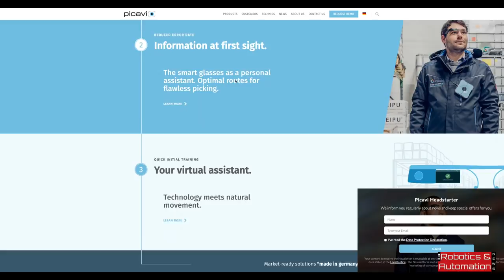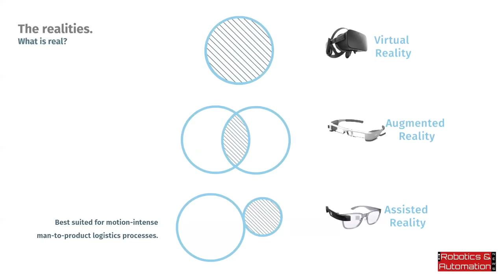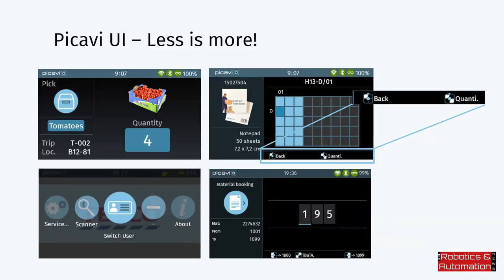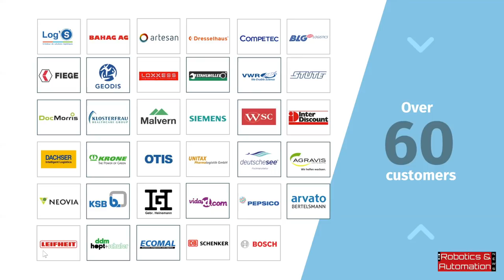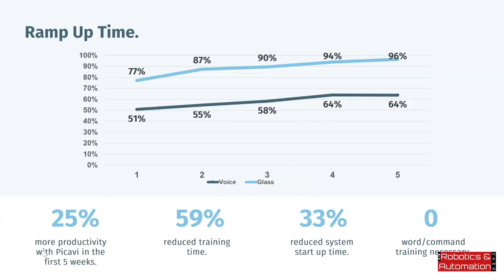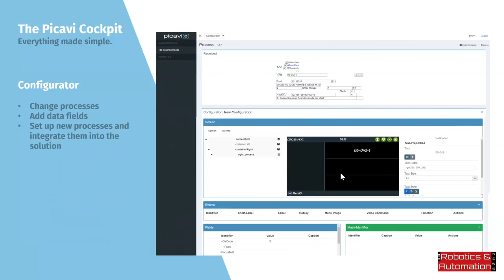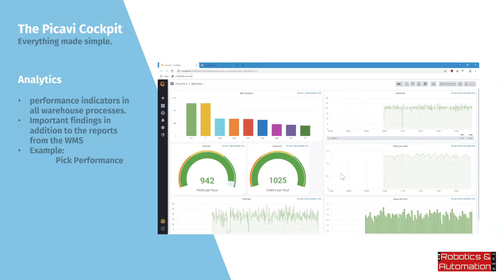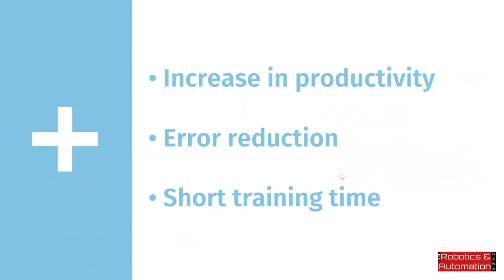Interview with Carsten Funke of Picavi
In this interview, Robotics and Automation News speaks to Carsten Funke, CEO of Picavi, one of the earliest developers of smart glass technology.

Funke makes a presentation in which he provides some insight into Picavi, and answers a few questions afterwards.

Smart glasses, also called augmented reality glasses, were first brought to widespread public attention by Google many years ago.

Smart glasses never really found a consumer market, but they have certainly found applications in the industrial sector, especially in warehouses, as Carsten explains.